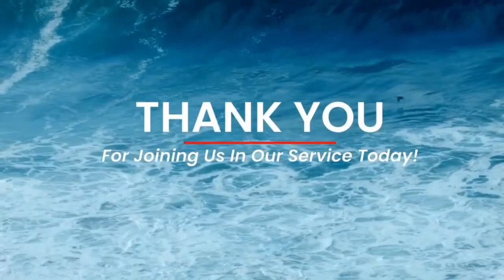Wed PM Bible Study 21 June 2023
Dr. Richard Jones
Founding Pastor